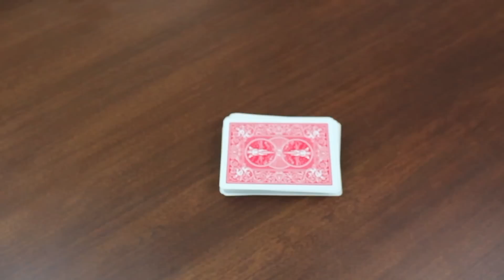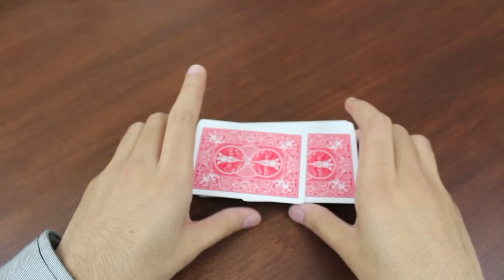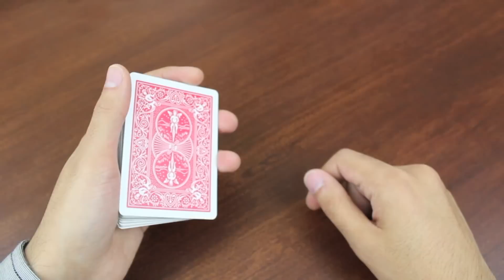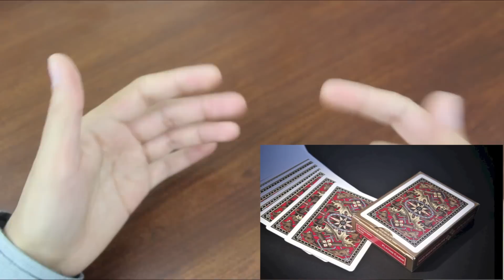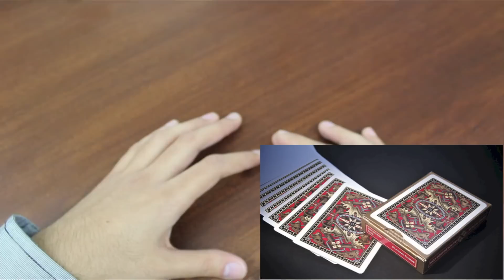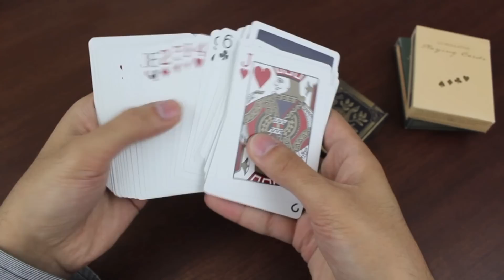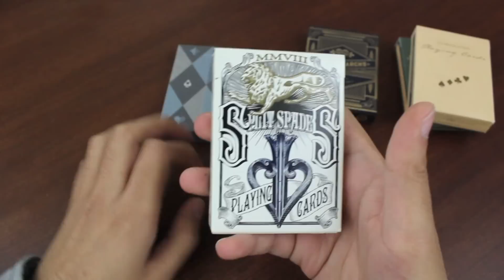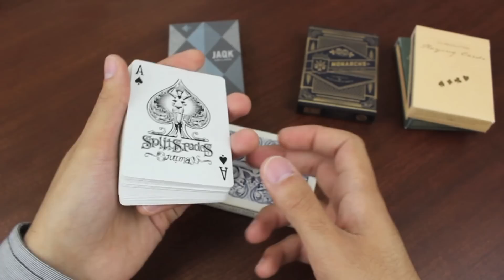My Top 5 Favorite Decks & Where to Buy Cards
I have opened up an online store to sell all the top brands in plaiying cards!